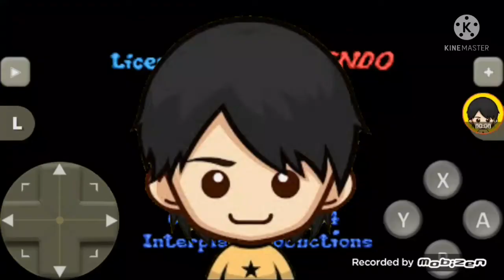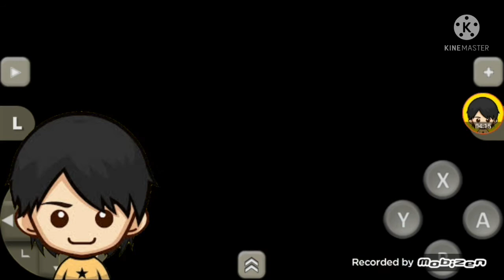Jogo de massinha de luta no super Nintendo clayfighter 2